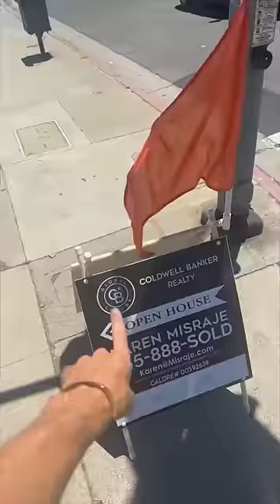Being Forced to Run a Marathon🥸 w Carter Kench